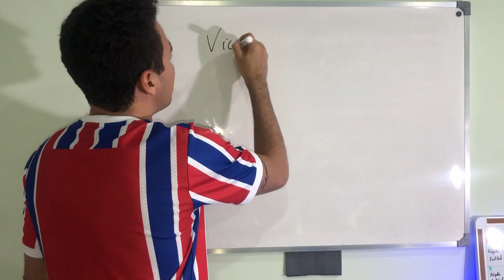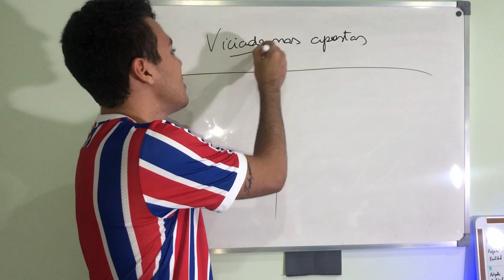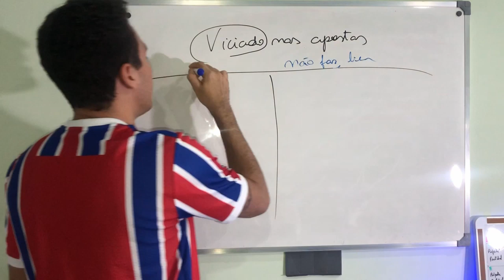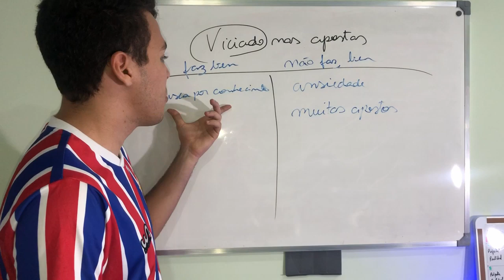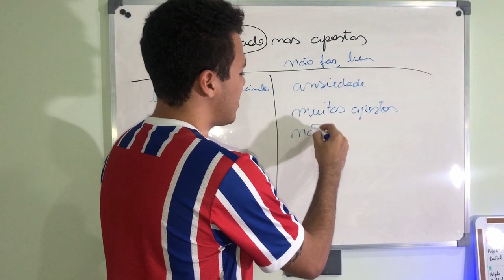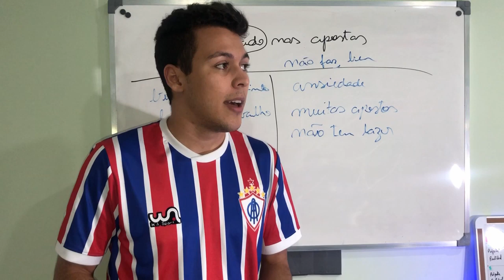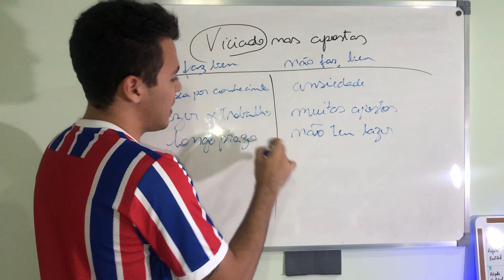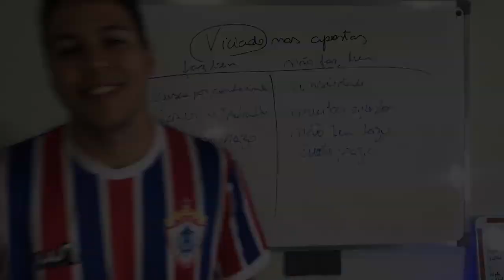COMO NÃO SER VICIADO EM APOSTAS